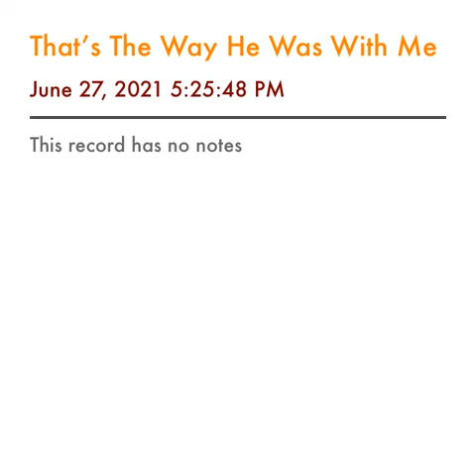That's The Way He Was With Me - Helen Chance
1965 (Maybe Northern) Soul/Pop-Rock